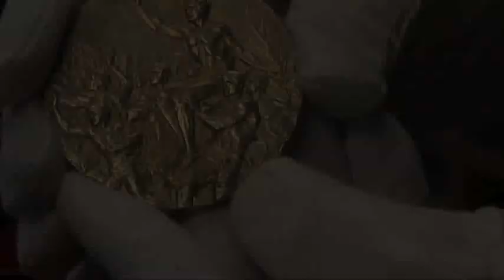Owens' 1936 Olympic Medal Up for Auction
Jesse Owens' gold medal from the 1936 Olympic Games in Nazi Germany is up for auction in California. Owens' athletic feats dealt a blow to fascism in Berlin, but he returned to racism at home and struggled to find work. (Dec. 2)